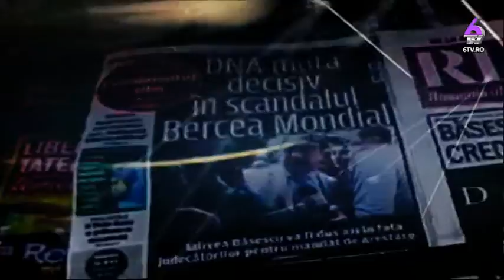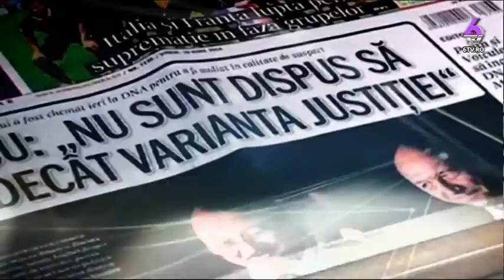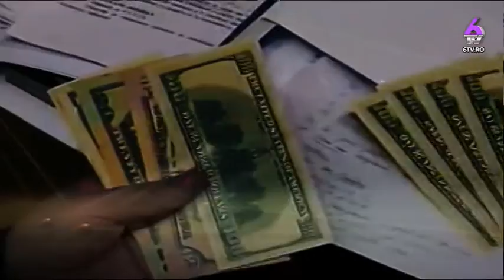REALITATEA ROMANEASCA 2018 04 23